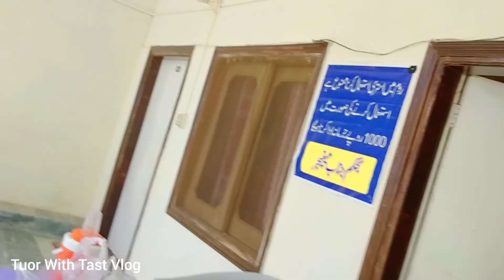October 6, 2022